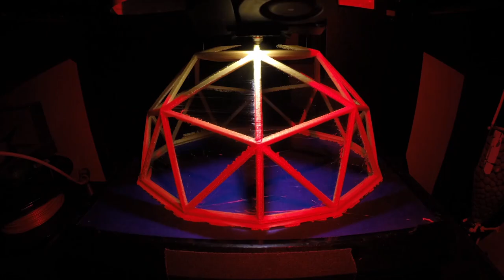3D Printing - Hat - Timelapse